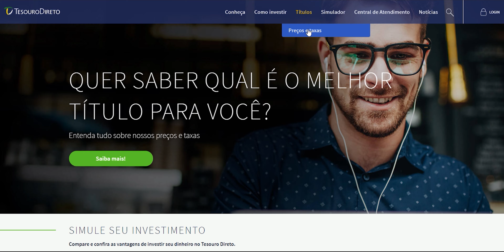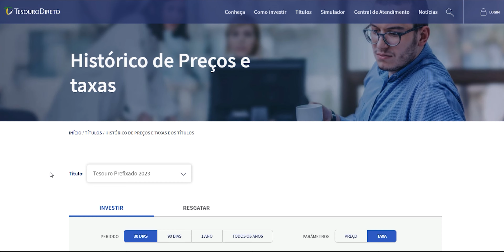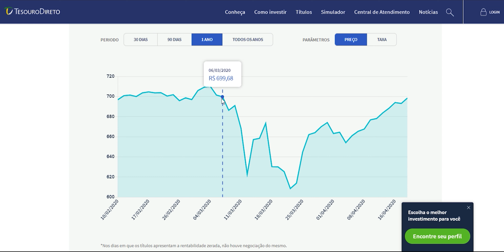Título Pré-Fixado x Rentabilidade Negativa - Entenda o porquê da variação.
Entenda com o professor, Tiago Feitosa, porque os títulos pré-fixados têm rentabilidade negativa. Você vai saber como isso impacta na precificação do seu ativo através da simulação passo a passo.

Estude com a escola que fala a sua língua!